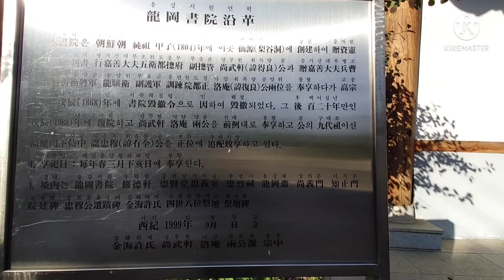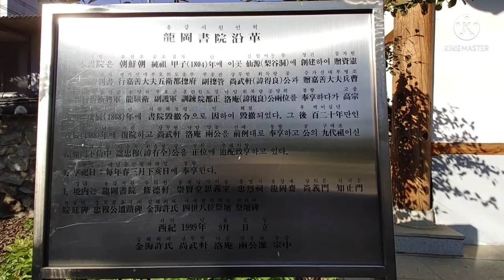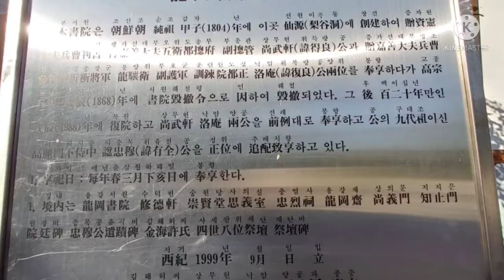2021.10.25.대구 이곡동 와룡산에 자리잡은 김해허씨 용강서원3(병자호란 공신 백마장군 허득량과 허복량을 모신 재실)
허득량(許得良)과 허복량(許復良)을 모신 재실로 1639년 용강서원으로 건립하였으나 1868년(고종 5) 대원군의 서원철폐시 훼철되었다, 1920년 중창하여 용강사(龍岡祠)라 부르고 1986년에 복원하여 위 허득량(許得良)과 허복량(許復良) 양위(兩位)를 배향하고, 9대조인 고려문하시중(高麗門下侍中) 시충목(諡忠穆) 허유전(許有全)을 정위(正位)에 추배하였다.
경내에는 사우인 충렬사(忠烈祠)를 비롯하여 강당인 숭현당(崇賢堂)이 전학후묘의 형식에 따라 배치되어 있고 재실인 용강재(龍岡齋)가 강당의 동쪽에 위치하고 있다. 경내에 충목공비(忠穆公碑),원정비(院庭碑),세거장비(世居庄碑)등이 있다.
♣용강서원은 허득량 등 세 분을 모시고 있는 서원이다.
허득량은 병과에 급제하여 문무에 두루 능한 장수다.
그는 인조 때 난을 일으킨 이괄을 쳐부수었고 병자호란이 일어나자 사촌동생 복량과 함께 적진으로 쳐들어갔다. 선생이 백마를 타고 달려들어 큰 칼 휘두르며 순식간에 적들을 무참히 쓰러뜨리자 적의 군사들은 허득량을 백마장군이라 부르며 쩔쩔맸다.
그 용맹한 허득량은 인조15년 남한산성 전투에서 쓰러졌다. 싸움터에 나간 허득량을 자나 깨나 기다리던 고향집에 생전에 선생을 모시고 다니던 백마가 안장 위에다 선생의 혈서와 전중일기를 싣고 찾아왔다고 한다.♣